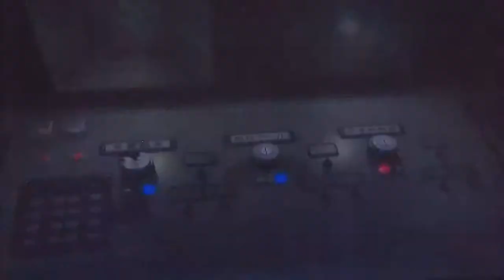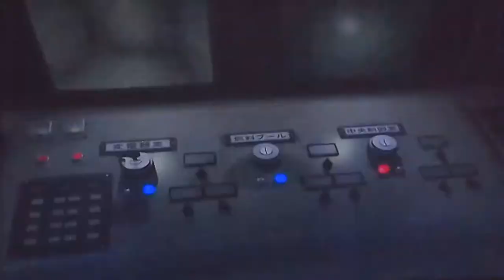I Try Kamen Rider Seigi No Keifu Ep1 Resident evil type game?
odd game not a lp just me playing to see how game is